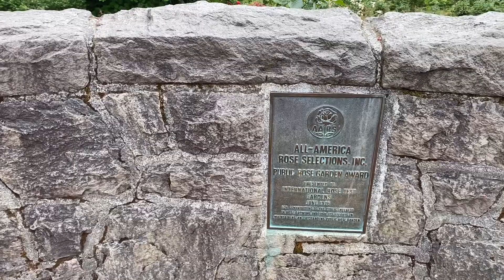Rose Garden Portland Oregon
portland Oregon